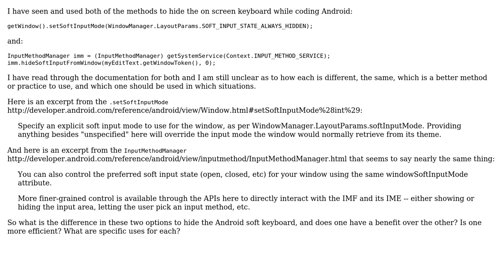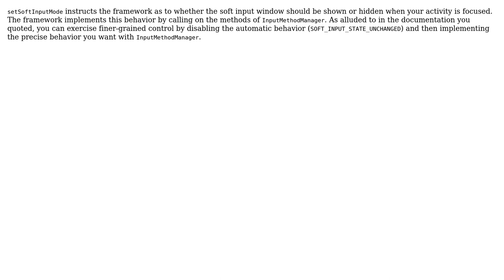Software Engineering: setSoftInputMode versus InputMethodManager (2 Solutions!!)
Software Engineering: setSoftInputMode versus InputMethodManager

With thanks & praise to God, and with thanks to the many people who have made this project possible! | Content (except music & images) licensed under CC BY-SA | Music | Images & others | With thanks to user TronicZomB user Nahuel Barrios user j__m user gnat and the Stack Exchange Network Trademarks are property of their respective owners. You are responsible for your own actions.